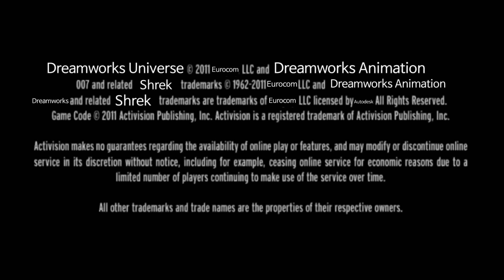Activision Eurocom Bink Video Dreamworks Animation SKG Autodesk Gameware